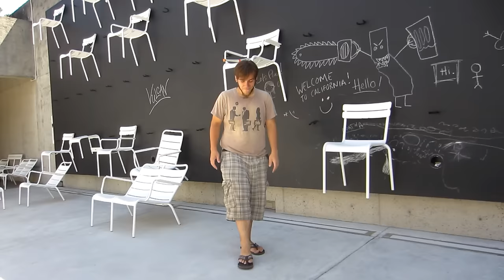Kyle Johnson Juggling Montage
This was a video I completely forgot I had made to apply to a circus school years ago. Enjoy the Montage!
Music is Flashbulb I think.